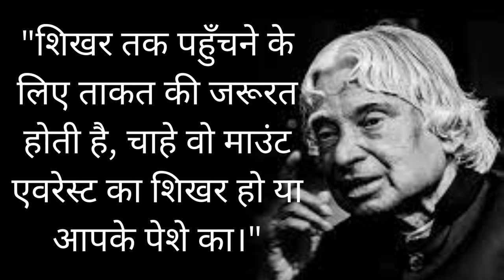Top 8 Inspirational & Motivational Quotes by APJ Abdul Kalam | Missile Man of India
Top 8 Inspirational & Motivational Quotes by APJ Abdul Kalam | Success | Techo Bharat